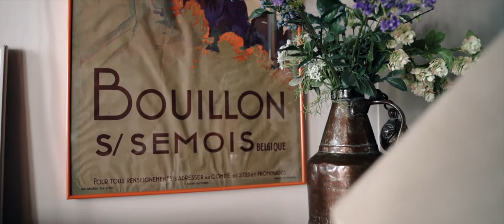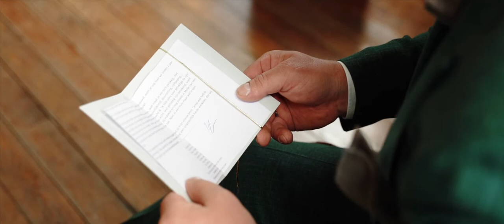Wedding film - Thomas & Lora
Ready to tell your story?